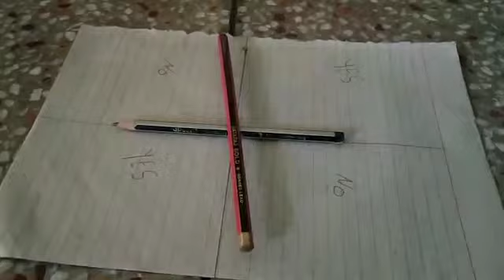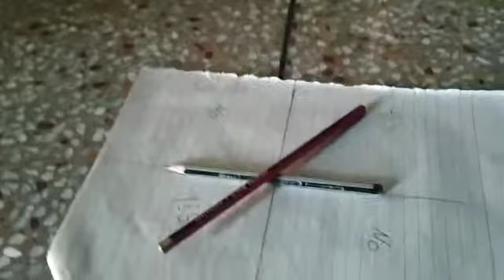Charlie Charlie game horror in aftnoon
Video by sangee..